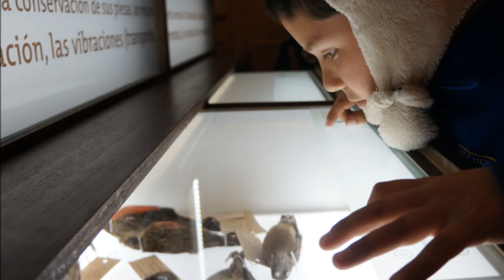imágenes de un proceso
Presentación de imágenes correspondientes a la implementación y restauración del Palacio Lyon para la habilitación de la nueva museografía del MHNV.
El edificio “Palacio Lyon”, hoy Museo de Historia Natural de Valparaíso, es un edificio que data del fin del siglo XIX. Durante su historia, este edificio ha sido varias veces modificado.
Concepto:
El proyecto considera una separación espacial de las distintas funciones del Museo: Sala de exposición y extensión en el Palacio Lyon, administración, biblioteca, laboratorios y depósitos en el Edificio Anexo
La intervención propuesta se divide en dos etapas:
• Remodelación y adaptación del “Edificio Anexo”
• Remodelación, ampliación y adaptación del edificio “Palacio Lyon”
En este último caso, la propuesta incluye las siguientes intervenciones:
• Remodelación y restauración del edificio existente
• Ampliación para la implementación de una infraestructura adecuada para un museo contemporáneo (baños, sala de conferencias, circuito de TV, red eléctrica etc)
• Puesto en valor de un edificio patrimonial: retiro de ampliaciones y modificaciones posteriores y ajenas al estado original, restauración de las zonas de mayor definición arquitectónica como las salas hacia Calle Condell y la galería posterior, y también acceso a zonas nuevas para permitir la percepción completa del edificio (terraza sobre patio de luz).